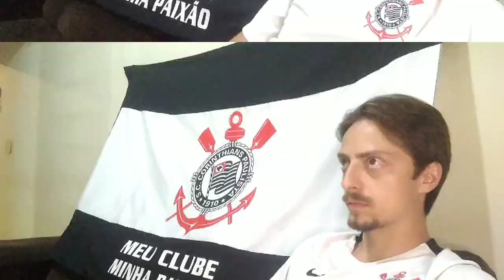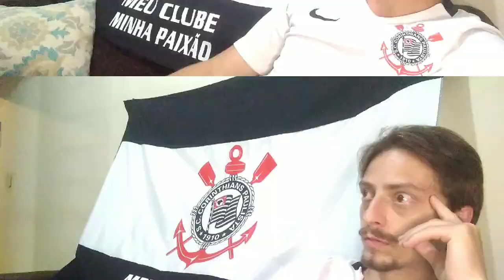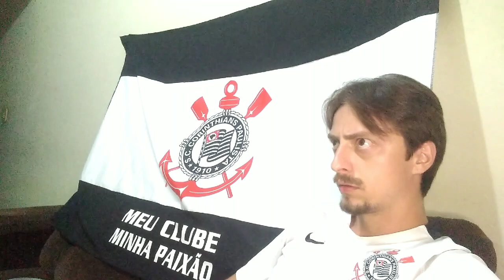REACT - CORINTHIANS X CEARÁ | CÁSSIO BANCO JÁ | SYLVINHO FOI TÉCNICO HOJE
Corinthians mostrou evolução no segundo tempo, porém o Cássio em mais uma noite compromete o trabalho da equipe, Sylvinho vc foi foda hoje!